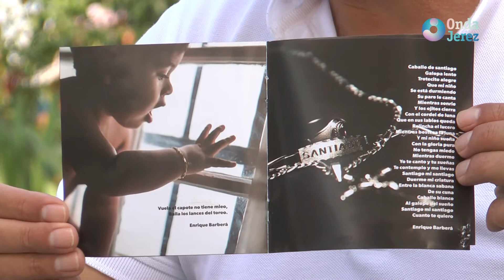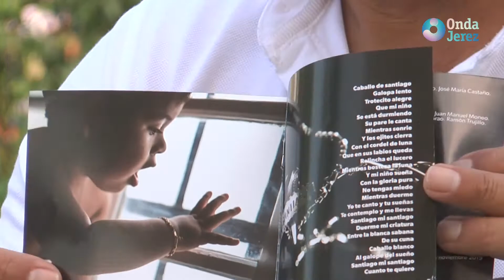EL CLUB DEL VERANO MARTES 10 08 2021 1/2